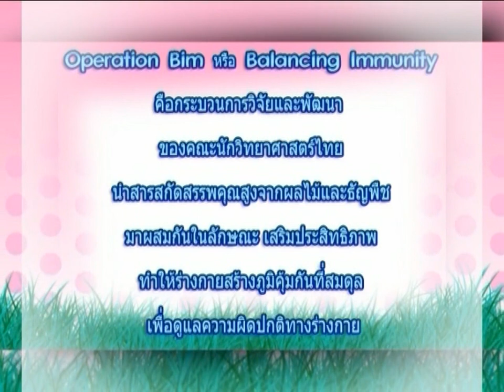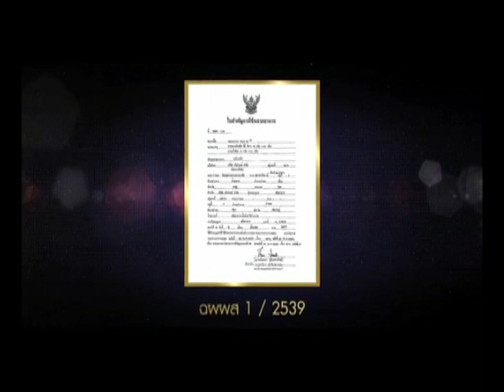รายการสุขและสวย โดย bim100 ตอนที่ 170 ( ภูมิแพ้ ) สายด่วน 1154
รายการสุขและสวย โดย bim100 ตอนที่ 170

ช่วงที่ 1  พบกันอีกครั้งกับความประทับใจของการดูแลปัญหาสุขภาพเบาหวาน ริดสีดวงทวาร กระเพาะ และภูมิแพ้ด้วยภูมิคุ้มกันที่สมดุล

คุณสมบูรณ์ ชมแสงแก้ว ผู้มีปัญหาเบาหวาน

" เมื่อต้นปี 55 นี้ พบว่าใน 3 วันแรกเสี่ยงหริ่งในหูหรี่เบาลง มือชาน้อยลง พอครบ 15 วันน้ำตาลลดลงมา พร้อมกับมือไม่ชาเลย ส่วนเท้าเริ่มรู้สึกเจ็บถ้าเหยียบโดนอะไรเข้า กระฉับกระเฉงขึ้น ไม่ง่วงไม่เพลีย 14 เดือน ความดัน และน้ำตาลอยู่ในเกณฑ์ปกติ แพทย์ขยายเวลานัดตรวจตาจากทุก 3 เดือนเป็น 6 เดือนแทน และไตก็ดีขึ้นค่ะ "

คุณหวาน คำพอน ผู้มีปัญหาริดสีดวงทวาร กระเพาะ และภูมิแพ้

" ดูแลภูมิคุ้มกันที่สมดุลเดือนมิ.ย.55 อยู่ 1 เดือน สีของดวงตาแดงน้อยลง ต่อมาโดนลมโดนแดดแล้วตาไม่แดง มองเห็นไม่พร่ามัว ก้อนเนื้อต้อลมค่อยๆหดเล็กลงกว่าเดิม หัวริดสีดวงทวารเหลือโผล่ออกมานิดเดียว ตอนถ่ายไม่ปวด เลือดไม่ออก ร่างกายแข็งแรงน้ำมูกไม่ไหล จามน้อยลง และกลับมาทานส้มตำใส่พริกได้ ไม่เสียดไม่จุกแน่น "

ช่วงที่ 2   พบกันอีกครั้งกับความประทับใจของการดูแลปัญหาซีสต์ และเนื้องอกที่มดลูกด้วยภูมิคุ้มกันที่สมดุล

ออกอากาศ วันที่ 30 มีนาคม 2557 ทางสถานี TNN2 (True Vision) เวลา 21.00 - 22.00 น.

ติดตามชมรายการย้อนหลังเพิ่มเติมได้ที่

โทรศัพท์ : 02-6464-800 , 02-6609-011 สายด่วน 1154